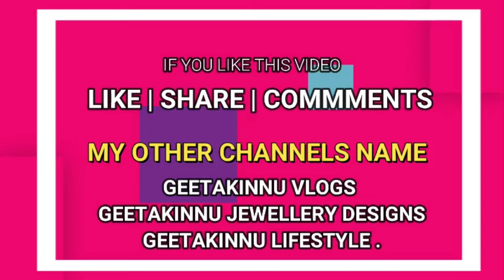खटमल और कॉकरोच को एकही बार में जड़ से ख़त्म करने का अचूक उपाय/How To Get Rid Of Bed Bugs/Beg Treatment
खटमल को एकही बार में जड़ से ख़त्म करने का अचूक उपाय/How  To Get Rid Of Bed Bugs Cockroaches/Khatmal